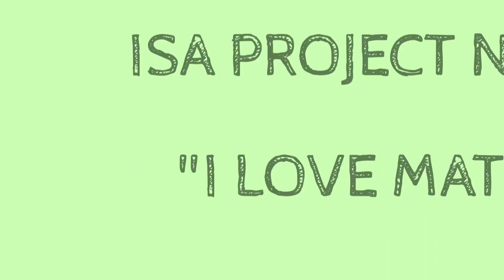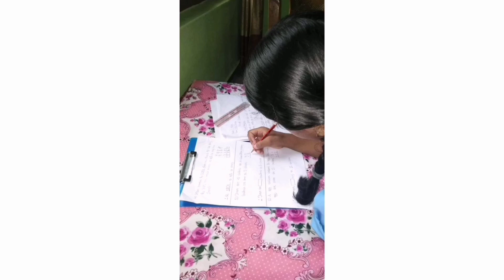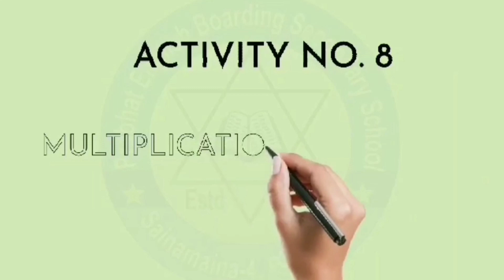Prabhat English Boarding Secondary School. ISA Project no - 7. I Love Math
ISA project no - 7
Title : I Love Math
Type : In school project with an international dimension
Class : 1, 2 and 3
Subject : Math